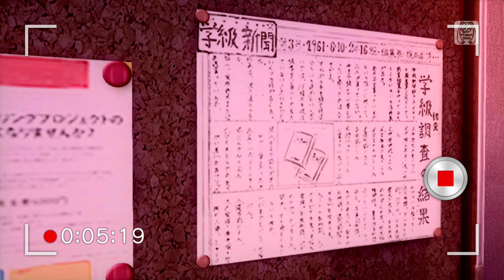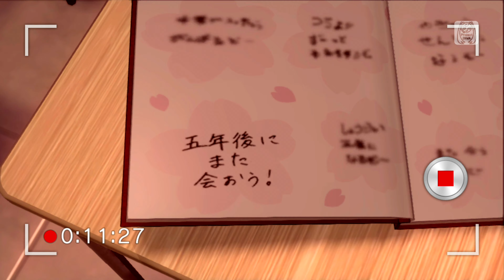PV [桜ノ雨] 하츠네 미쿠 MEGA39s (링크용)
PV [桜ノ雨] 하츠네 미쿠 MEGA39s
HATSUNE MIKU MEGA39s
Nintendo Switch